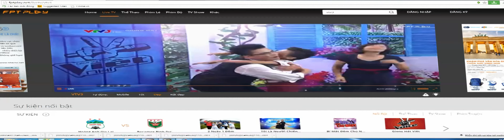Giọng hát Việt nhí 2015 tập 1 | Cao Minh Thiên Tùng thí sinh thứ 2 về đội Cẩm Ly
Thí sinh Cao Minh Thiên Tùng, 11 tuổi đến từ Hà Nội khuấy động sân khấu với ca khúc 'Try' bằng giọng hát khỏe, nội lực cùng khả năng nhảy rất điêu luyện. Sau khi phân vân, ca sĩ Cẩm Ly đã nhấn nút chọn Thiên Tùng.